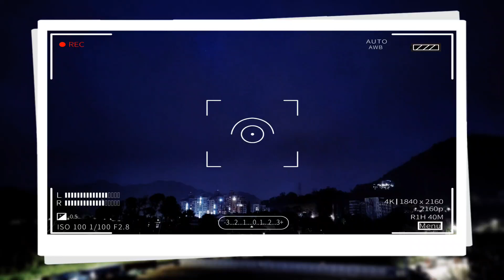1120222-石門雲享3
1120222-石門雲享3
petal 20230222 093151